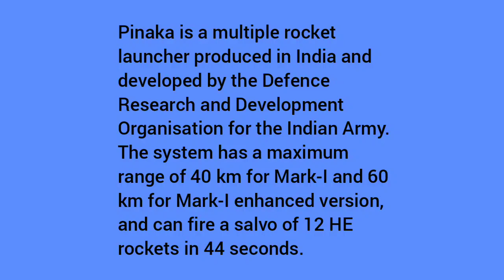Pinaka multi-barrel rocket launcher.......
Pinaka is a multiple rocket launcher produced in India and developed by the Defence Research and Development Organisation for the Indian Army. The system has a maximum range of 40 km for Mark-I and 60 km for Mark-I enhanced version, and can fire a salvo of 12 HE rockets in 44 seconds